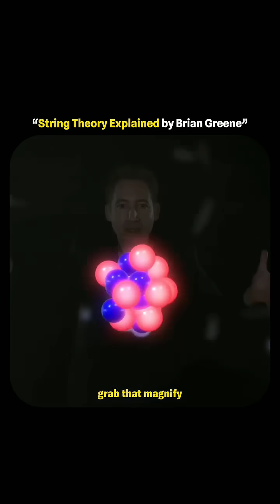Brian Greene EXPLAINS Infinitesimal Vibrating Strings That Create Reality!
Explore the fascinating concept of infinitesimal vibrating strings that create reality with renowned physicist Brian Greene! In this thought-provoking video, Brian Greene explains the intricate dance of strings that underlie the fabric of our universe, revealing the mind-bending possibilities of modern physics. From the mysteries of quantum mechanics to the cosmos itself, dive into the world of vibrating strings and discover the hidden harmonies that shape our reality. Whether you're a seasoned physics enthusiast or just curious about the nature of existence, this video is sure to leave you mesmerized and inspired!